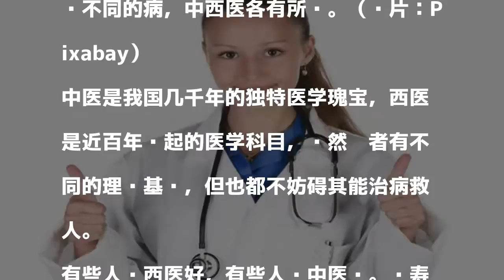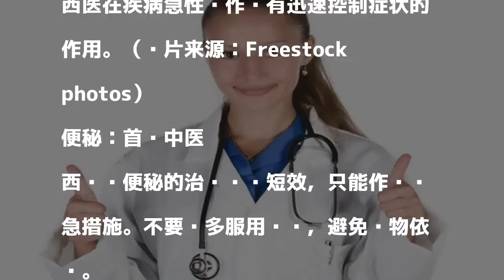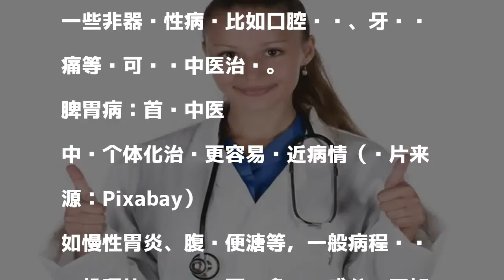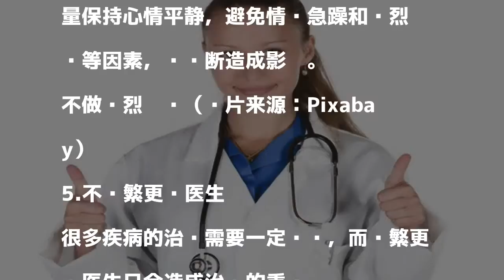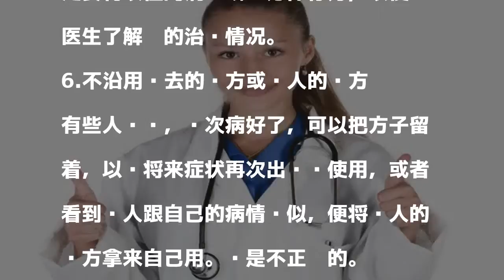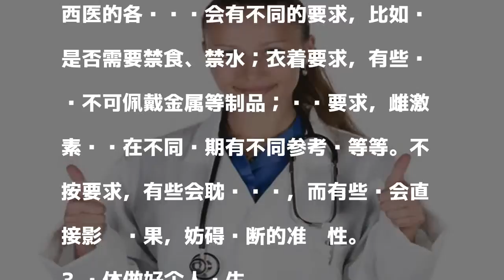什么病看中医？什么病看西医？看过此文一目了然！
發表評論評論如下。